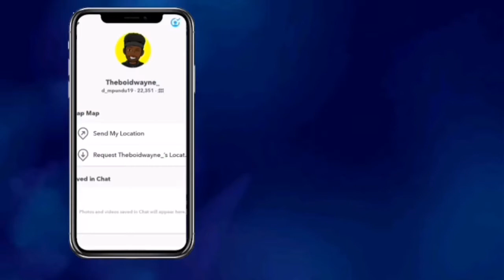REACTING TO MY LIL COUSIN'S VIDEO I DIDN'T DO THIS